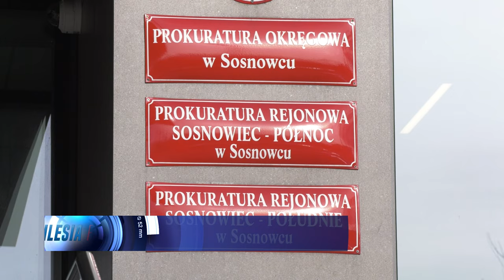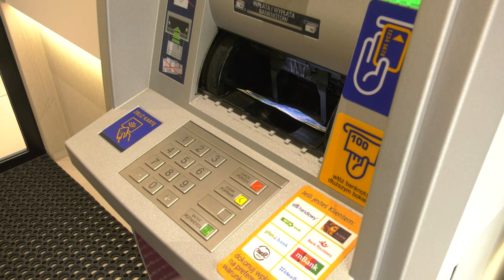Grupa przestępcza wyłudziła miliony 02.02.2024